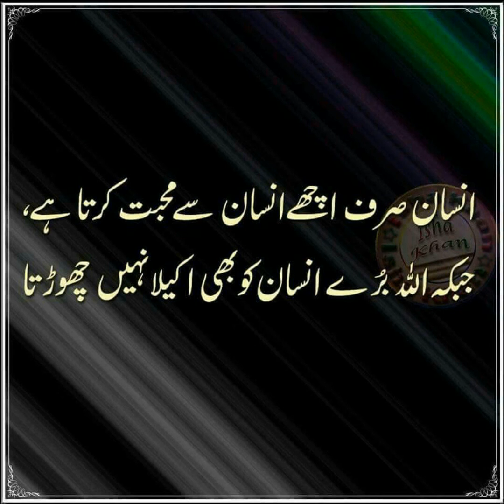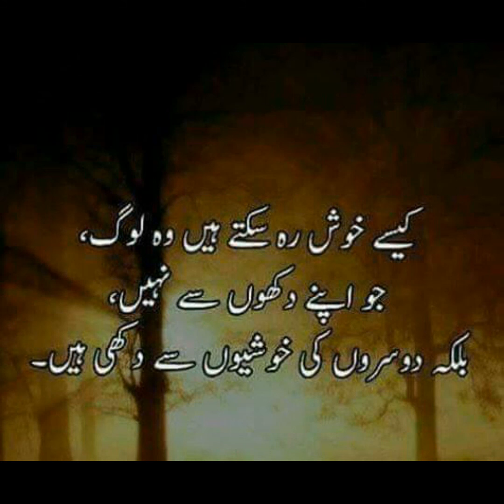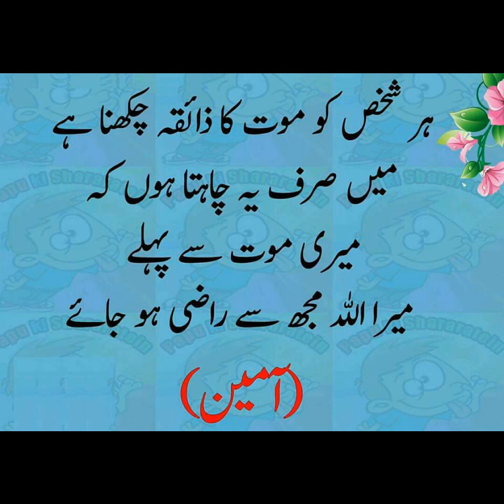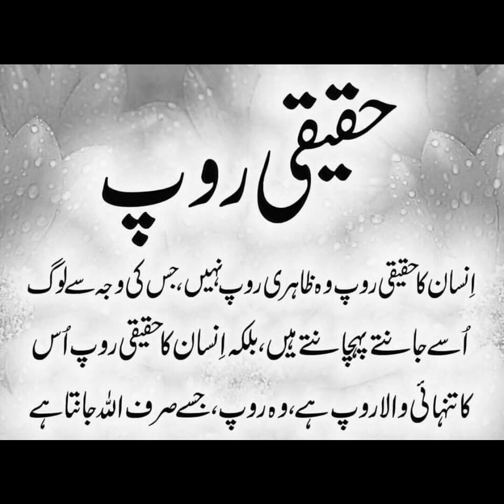New beyan molana tariq jameel SubhanAllah